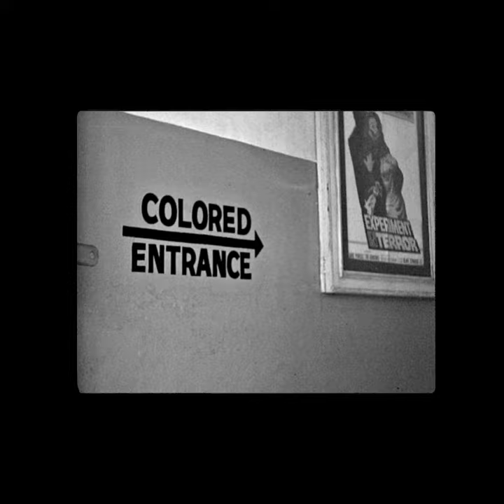A CONCERTO IS A CONVERSATION (2020) | Official Teaser